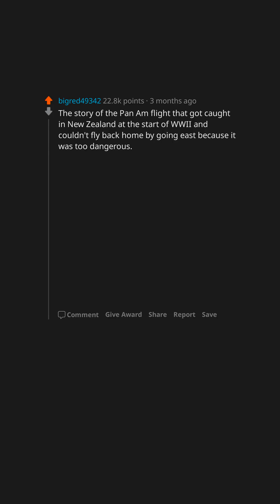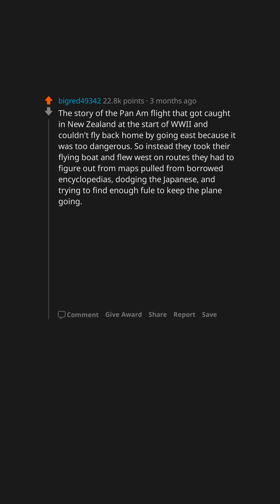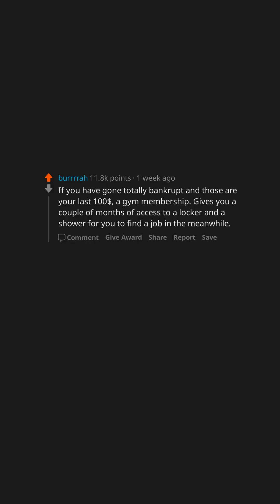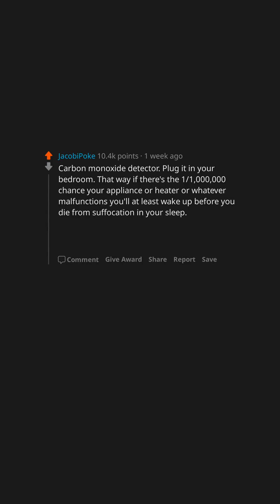AskReddit Compilation #248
Featuring:
What's the worst nickname for a man's penis?
What historical event has not, but should be, made into a movie?
What's the worst pick up line you heard and it worked?
What life changing thing can you buy for less than $100?
What kind of car would Satan drive?